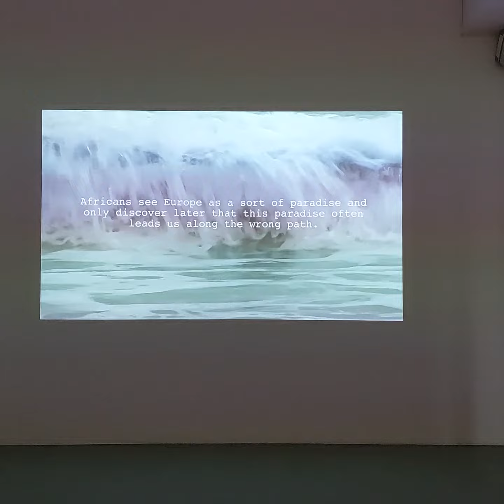Marcel Odenbach. Im Schiffbruch nicht schwimmen können